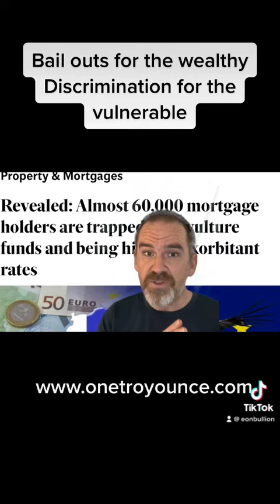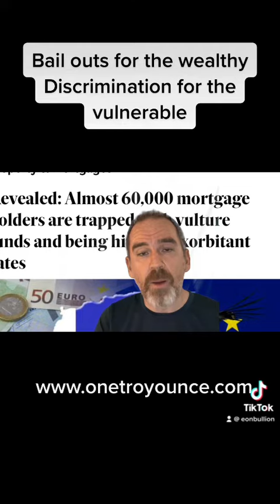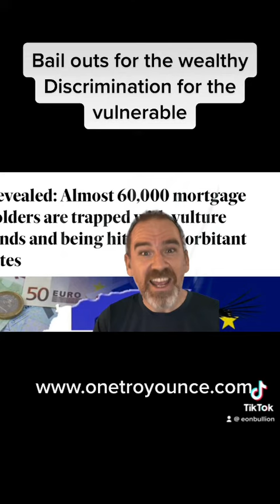Bailouts for the rich versus bailouts for the poor